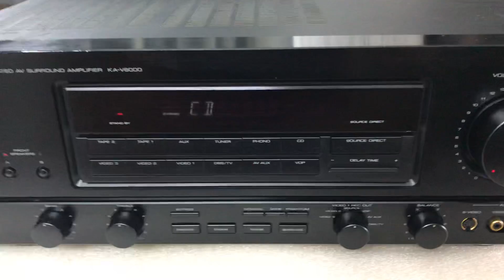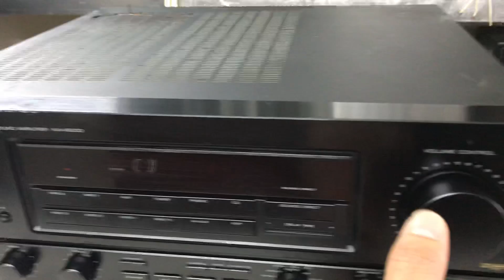1/4 Tiếng nét căng Kenwood 6000 3,5tr vnđ:0941.891.914 Văn Phú Victoria Hà Đông Hn